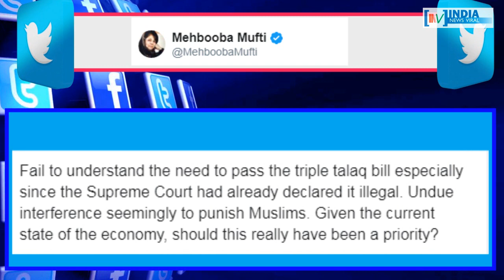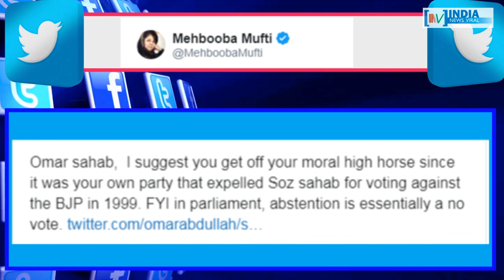क्या 3 तलाक बिल पर महबूबा मुफ्ती का विरोध सिर्फ दिखावा था ? INDIA NEWS VIRAL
क्या 3 तलाक बिल पर महबूबा मुफ्ती का विरोध सिर्फ दिखावा था ? आखिर उमर अब्दुल्ला ने महबूबा मुफ्ती को क्यों सुनाई खरी-खोटी ? जानिए इस रिपोर्ट में